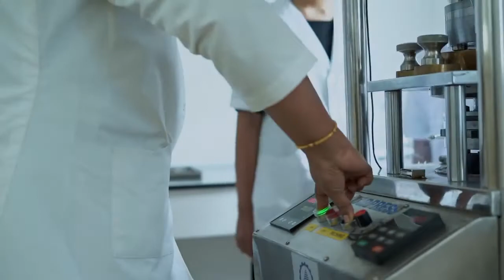Ahalia School of Pharmacy | Ahalia Campus | Palakkad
Ahalia School of Pharmacy provides high competence pharmacy education to its students by utilizing rich resources provided by the college. The B. Pharm curriculum is designed to produce a scientifically and technically competent pharmacist who can apply this education in such a manner so as to provide maximum health care services to patients. Students are provided with the opportunity to gain greater experience in patient’s close and cooperative relationships with health practitioners.

The College has multimedia enabled spacious lecture halls, fully equipped laboratories including laboratory for Pharmaceutics, Pharmacology, Pharmaceutical chemistry, Pharmacognosy, Apart from academics Ahalia School of Pharmacy encourages extracurricular activities. We involve active participation of students in such activities including sports, poster competition etc.
For admission and other queries:
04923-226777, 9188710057